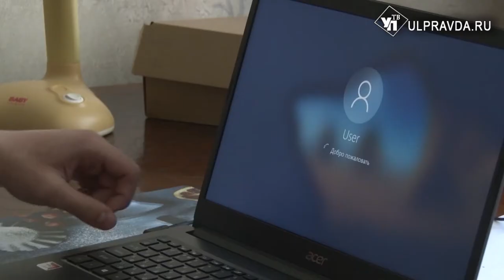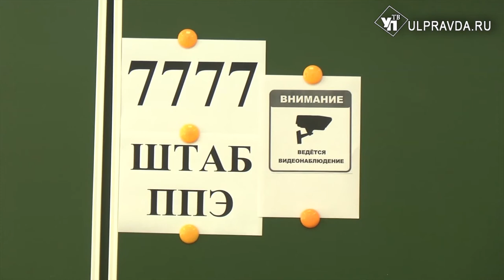Помогут учиться дома. Как ульяновским школьникам получить компьютер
В Ульяновской области подвели промежуточные итоги Всероссийской акции «Помоги учиться дома». Цель акции обеспечить всех школьников России компьютерами и интернетом для возможности получать образование в условиях пандемии.